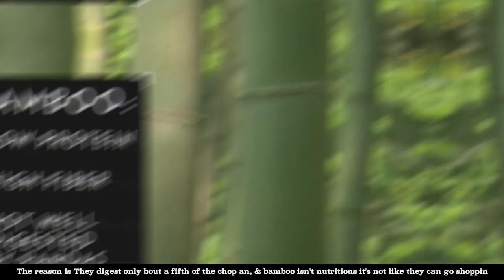Panda | The SCIENCE RAP Show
The giant panda is a bear species endemic to China. It is characterized by its bold black-and-white coat and rotund body.

Panda Creative by Kanye West and Paul Geusebroek Directed by Paul Geusebroek Produced by Iconoclast, Grant Curatola Executive Produced by Kathleen Heffernan Director of Photography by Daniel Bouquet, Stuart Winecoff Panda Mask Sculpture by Kate Clark desiigner vevo   Music video by Desiigner performing Panda. (C) 2016 Getting Out Our Dreams, Inc./Def Jam Recordings, a division of UMG Recordings, Inc.